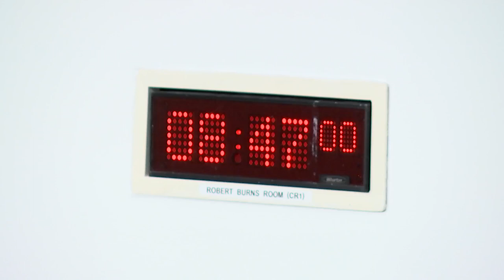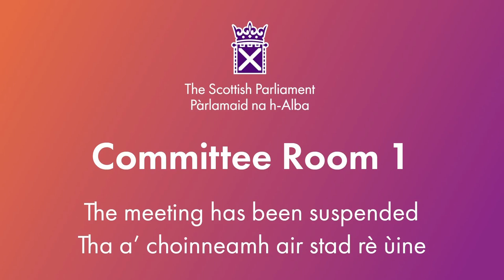Constitution, Europe, External Affairs and Culture Committee - 11 January 2024